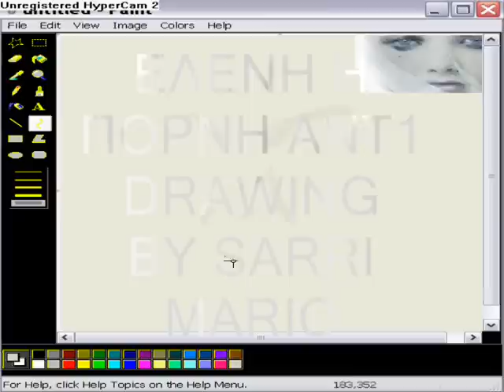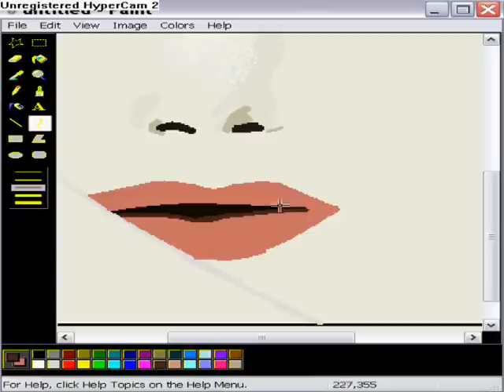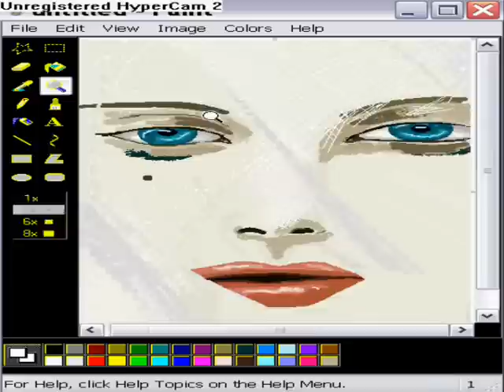[Ms] Msarris artist cyprus paint drawing eleni i porni